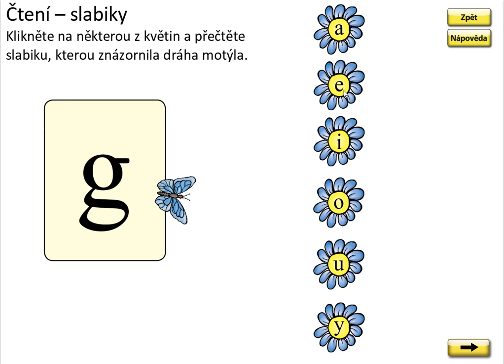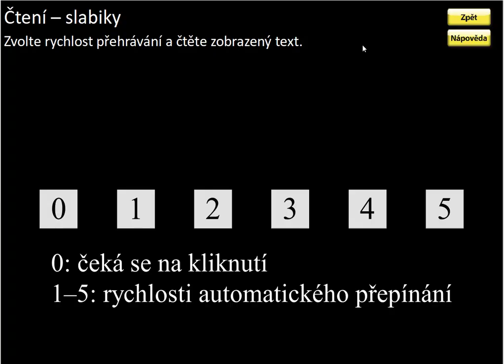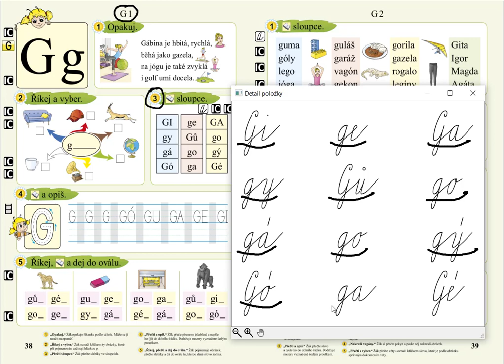Písmeno G (slabiky), SLABIKÁŘ 2, str. 38, cv.3